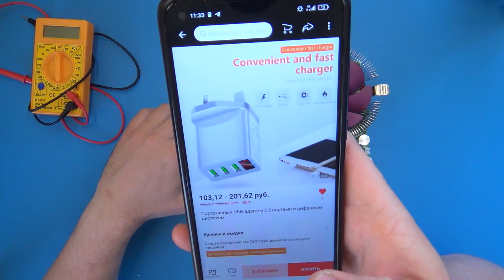Тестирую USB зарядку за 300 рублей, из Китая. Тест не прошла!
Всем привет!
В этом видео хочу провести тест над китайской зарядкой.  Результаты меня удивили!

📌Помощь каналу на новые проекты:
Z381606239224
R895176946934